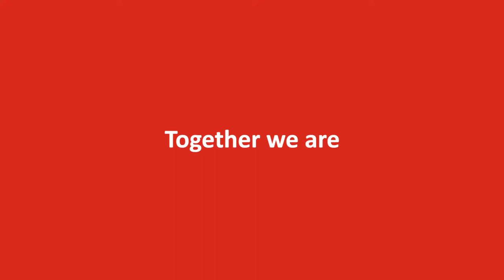Production Operative roles at Müller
At Müller we process and pack billions of litres of liquid and cream products a year. The pace is fast but the opportunities are many for those who want an exciting career in manufacturing. You'll be working alongside and learning from some of the best in the business. There will be challenging and satisfying work and you'll thrive in a great culture with a genuine family atmosphere where your views are always valued and you can make a real difference.

Make today better
We pride ourselves on creating industry leading products and providing exceptional service to thousands of customers: from corner stores to some of the biggest retailers across the country.
You'll enjoy a career within a function and company that has a real desire to be the best. Our expertise, innovation and track record of delivering is combined with a clear plan on how to achieve this and transform the dairy industry. For those wanting to excel, develop and progress within our organisation, training and career opportunities are always available because we always look to develop our own people.